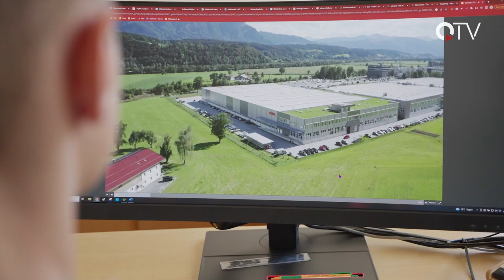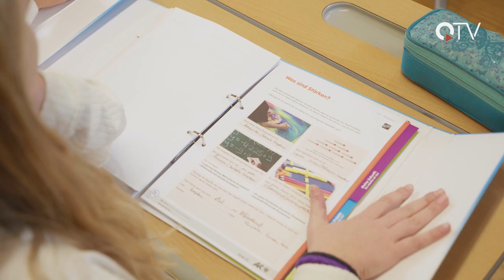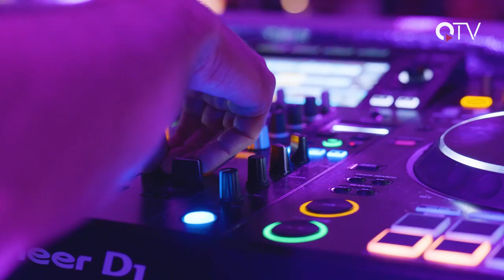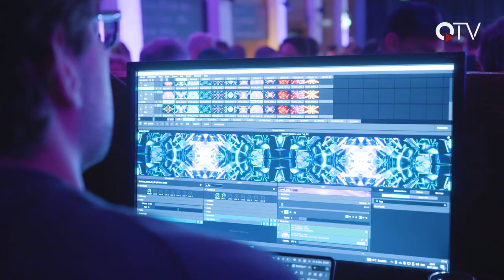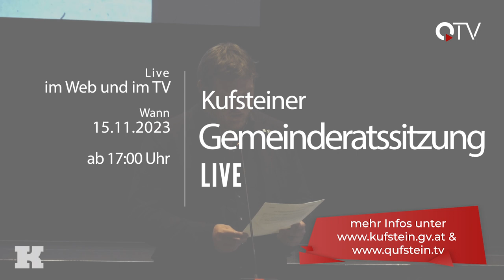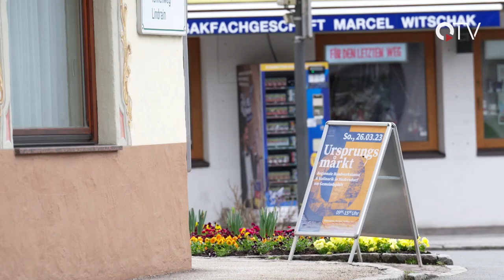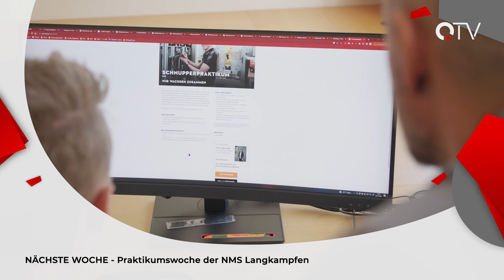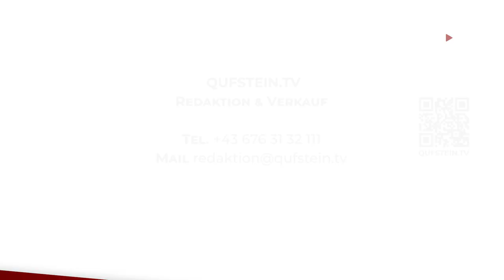Sendung KW46 - QUFSTEIN.TV - QTV Kufstein - Der Regionalsender im Unterland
Wir haben für euch wieder ein buntes Programm zusammengestellt:

▬ Inhalt ▬▬▬▬▬▬▬▬▬▬▬▬▬▬▬▬▬
00:00 Intro
00:47 Überblick
01:13 Praktikumswoche der MS Langkampfen - jetzt geht's los!
07:26 Party-Wochenende bei Grubers
14:18 Veranstaltungstipps
19:06 Charmanter Treffpunkt: Der Ursprungsmarkt in Niederndorf
22:22 Lehrlings-Kick-Off bei Spar
26:00 Verabschiedung